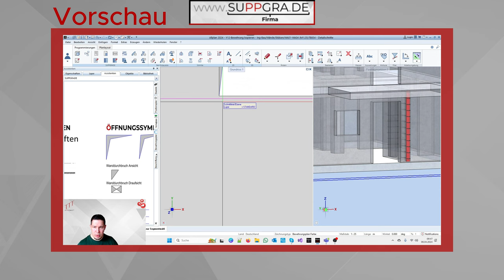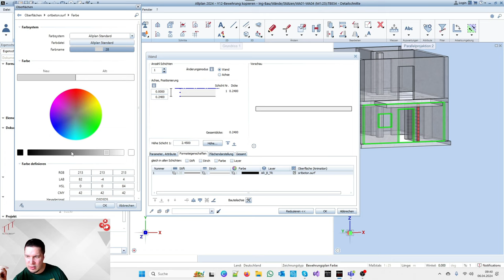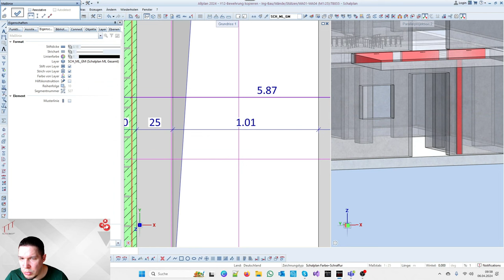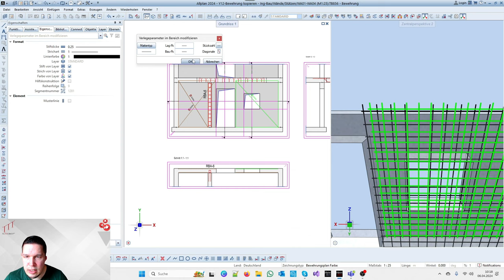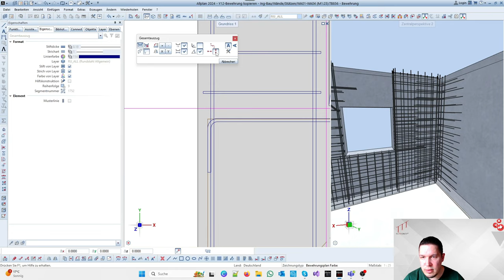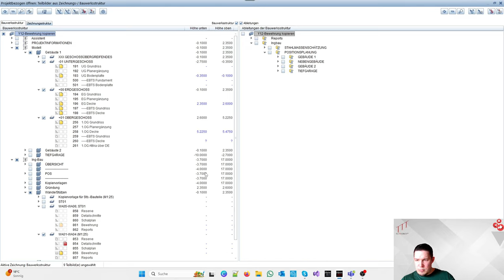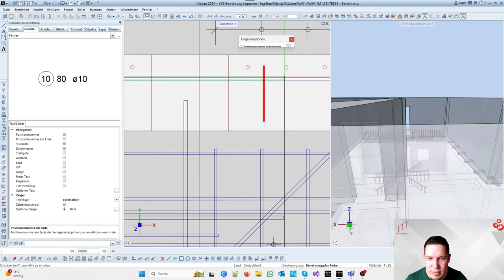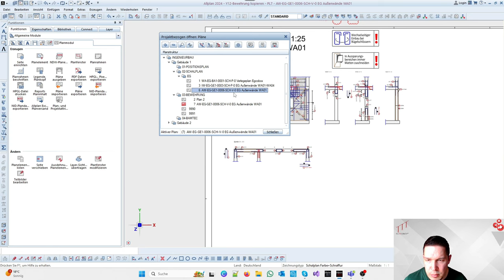Wie erzeugt man aus dem BIM-Modell einen Schalplan und einen Bewehrungsplan? Unverfälscht!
Heute zeige ich euch, wie man aus dem BIM-Modell in Allplan Schnitte erzeugt. Ein paar Kleinigkeiten sind dabei zu beachten, aber wenn man alles berücksichtigt, hat man ein leichtes Spiel. Wir werden Wände beschriften, bemassen und anschließend mit Stab- und Mattenbewehrung versehen. Keine automatische Bewehrung, alles echt und unverfälscht. Gerne liken und teilen.